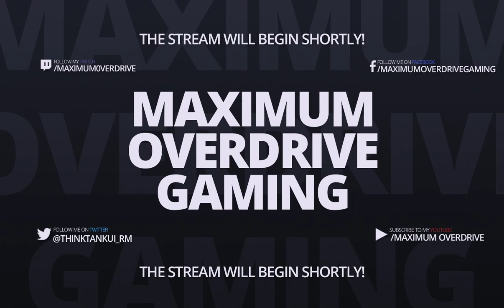Darkest Dungeon LootFilter with Custom Sounds and Colors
I decided to spend some time and put together a Loot Filter featuring Custom Colors and Sounds based on the game Darkest Dungeon. It is currently up to date and goes from Normal all the way to Uber Strict Plus. Hope you enjoy it!